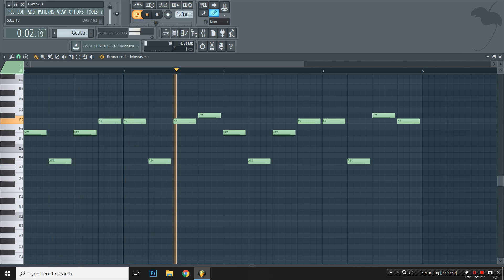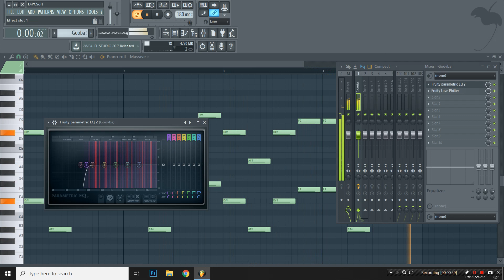How to play GOOBA + FREE FLP / PRESET (FL Studio Tutorial) 6ix9ine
How to play GOOBA + FREE FLP / PRESET (FL Studio Tutorial) 6ix9ine. Free FLP / Preset Patch download in description.